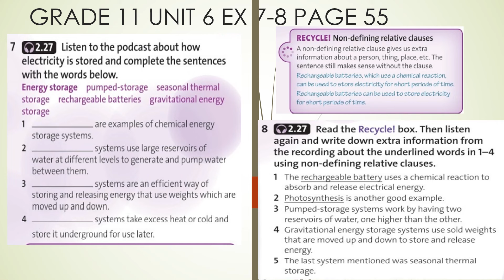Grade 11 Unit 6 Ex 7-8 Page 55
Solutions Science for Kazakhstan Grade 11 Unit 6
6A Vocabulary 'Intelligent energy storage'
Exercises 7-8 page 55 Student Book